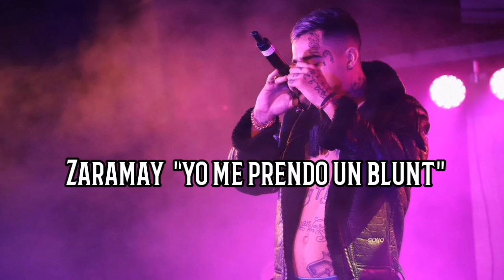Zaramay "yo me prendo un blunt" (Letra)